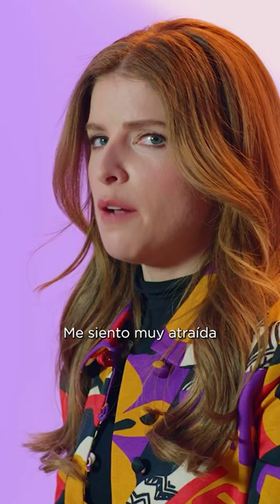La obsesión de Anna Kendrick con Kaniehtiio Horn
Anna Kendrick se sienta para volver a ver y revivir las escenas de sus propias películas, como "Scott Pilgrim contra el mundo ", "Dando la nota", "Campamento", "La Saga Crepúsculo: Eclipse",  "Los miserables" y "Alice, cariño".